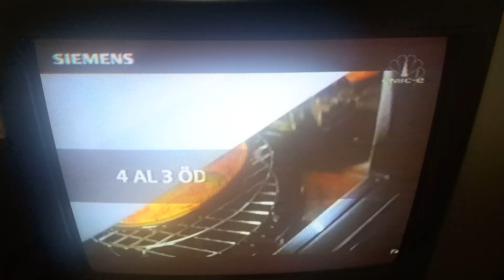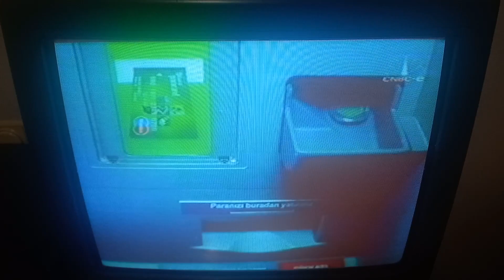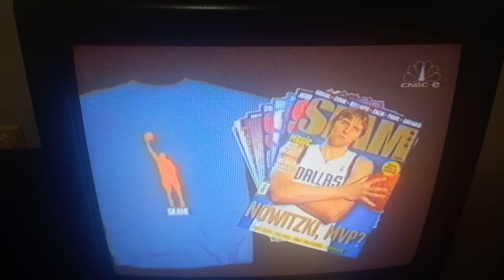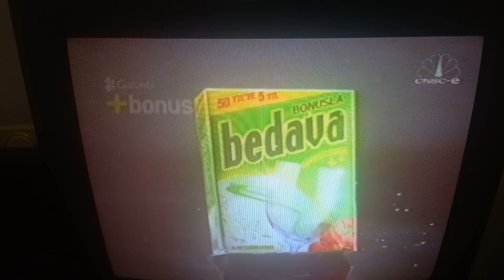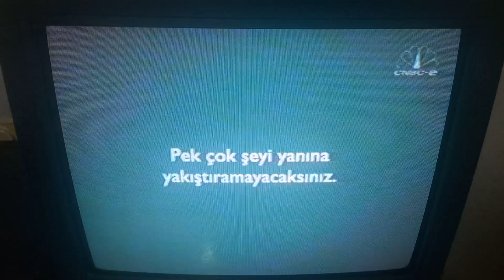CNBC-E REKLAM KUŞAĞI (17 MAYIS 2006) KITCHEN CONFIDENTAL REKLAM ARASI